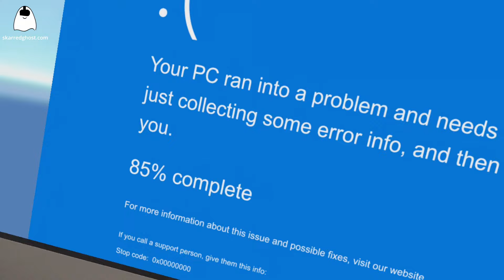Mixed Reality Balcony on Quest... with a twist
I made a quick-and-dirty prototype on my Quest to show a virtual world when I go on the balcony of my house, instead of the standard real streets. I made a video, which you can find and that got some interest from the community. So I decided to create a little silly twist of it...

This video has been shot on a Quest 3, too. For the development, I used Unity and the Meta SDK.

If you liked this video, follow me for more news on AR and VR: